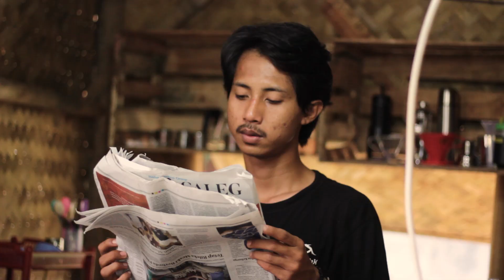WKS (warkop kang samsul) Eps 1 "cinta pandangan pertama"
Episode perdana dari serial WKS (warkop kang samsul), bercerita tentang sebuah warung yang memiliki banyak cerita dan menjadi titik temu banyak orang dari segala kelas.

Pada episode pertama ini kang samsul telah jatuh cinta kepada seorang wanita yang baru saja datang ke warungnya, yang ternyata Jaka (sahabat kang samsul) mengetahui wanita tersebut. Mau tahu bagaimana kang samsul mencari cara agar bisa kenalan dengan wanita tersebut?

Saksikan keseruannya hanya di serial "WKS" warkop kang samsul, karya JavaArtProduction